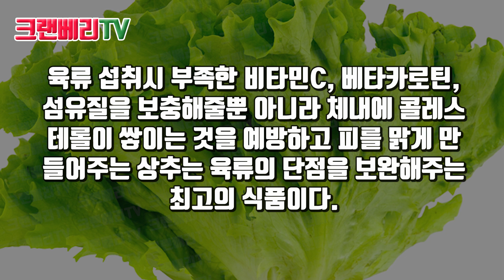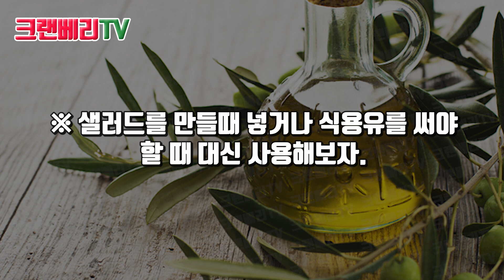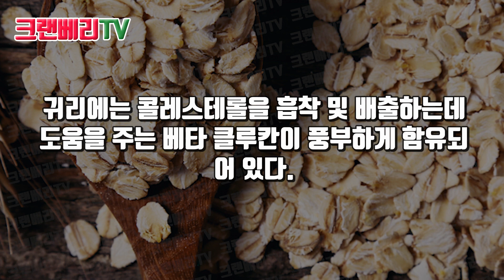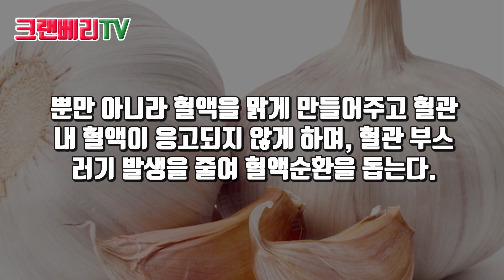혈관 막게 만드는 콜레스테롤 뻥 뚫어주는 놀라운 음식